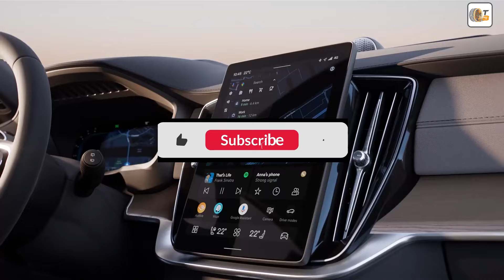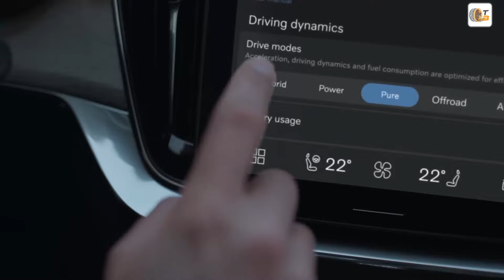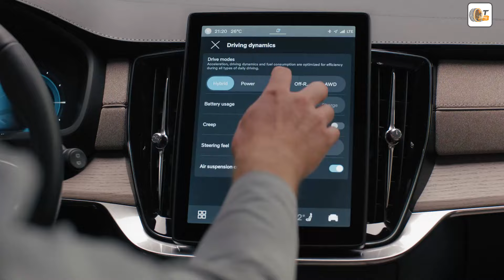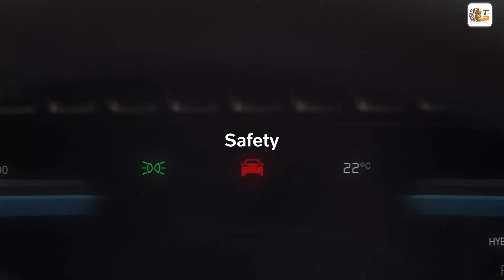Volvo XC90 Facelift 2025: Das neue Luxus-SUV im Detail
✅ Source: Volvo ➡️ Mehr in unserem Automagazin:

Der Volvo XC90 Facelift 2025 bringt das beliebte Luxus-SUV mit einigen beeindruckenden Updates zurück auf die Straße. Neben seinem neuen, eleganten Design und einem aufgewerteten Interieur punktet der XC90 mit flexiblen Antriebsoptionen. So bietet er als Plug-in-Hybrid eine elektrische Reichweite von ca. 70 Kilometern und ist mit Mildhybrid-Versionen für Benziner-Fans erhältlich.

Trotz der Einführung des vollelektrischen EX90 bleibt der XC90 eine perfekte Wahl für all jene, die auf einen kraftvollen Verbrenner setzen. Das Facelift-Modell liefert kraftvolle 700 Newtonmeter Drehmoment und überzeugt mit einem luxuriösen, modernen Innenraum und einem neuen 11,2-Zoll-Display. Mit einer Länge von 5,03 Metern bietet der XC90 weiterhin jede Menge Platz und Komfort – perfekt für Familien und alle, die auf Reisen Wert legen.